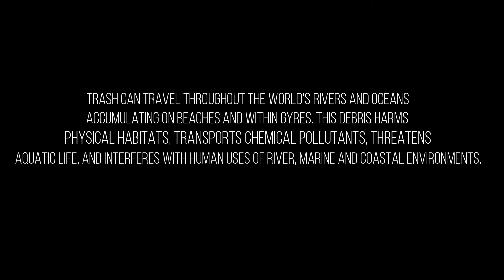Garbage Situation in Pakistan's Nothern areas